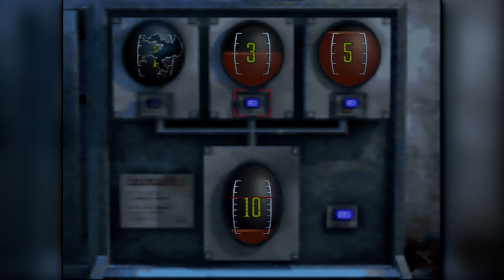RESIDENT EVIL - Code: Veronica X #27︱Let's Play [PS2|Deutsch] ☣ Vorsicht, hochexplosiv!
Folge 27: ☣ Vorsicht, hochexplosiv!

≫ RESIDENT EVIL - Code: Veronica X ≪
Entwickler: Capcom
Publisher: Capcom
Genre: Survival-Horror
Release: 22. März 2001 (JP) / 21. August 2001 (US) / 14. September 2001 (EU)
System: PS2